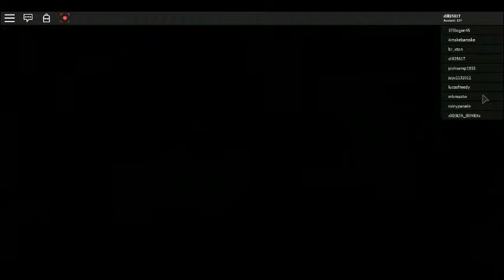CAMPING GONE WRONG! [Part 1]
I went camping and it turned out to be a nightmare. I would suggest not to go camping at specky woods or something like that.